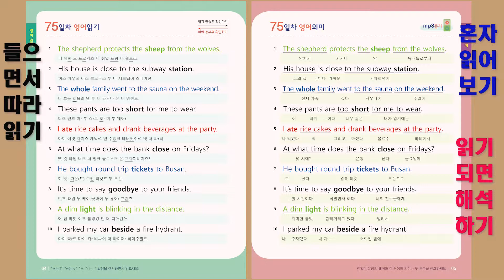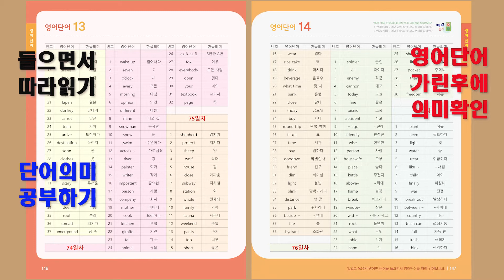[75일차] 중등과외 영어방과후수업 영어학원 가기전 혼자하기 100일 (영어교과서)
한글만 읽을 줄 알면 누구나 초등영어공부 혼자하기가 가능합니다.
영어학원에 가기전 기초 영어단어를 읽고 쓰고 의미를 안다면
영어학원에 들일 시간과 비용을 절약할 수 있습니다.

영어를 전혀 모르는 부모님일지라도 자녀 영어교육 가능합니다.
학생이 곧 선생님이 되어서 형제자매가 가르치고 배울 수 있습니다.

본 교재는 제가 영어학원을 하면서 직접 가르쳤던 형식으로 만들었습니다.

우선 한글발음이 있는 영어문장을 보면서 원어민 목소리를 들으면서
스스로 영어를 읽어보도록 한 후 제가 나중에 확인을 해서 모르는 것만
다시 한번 정확하게 읽어보는 과정으로 했었습니다.

이렇게 하면 아는 것은 빨리 넘어가고 모르는 것만 집중해서 할 수 있어서
빠르면서도 정확하고 효율적인 영어공부가 가능하다는 장점이 있습니다.

영어발음에 대해서는 전혀 걱정을 안하셔도 됩니다
마치 노래를 배우는 것과 같은 원리라고 생각하면 이해가 쉽습니다.

한글 노래가사를 보면서 가수의 노래를 들으면서 노래를 노래처럼 불러야 하는 것처럼
영어의 한글발음을 보면서 원어민의 목소리를 들으면서 원어민처럼 읽으면 됩니다.

본 책으로 100일 동안 공부하면 누구나 초등학교 6학년 영어수준은 가능합니다.

약 100건의 실제 구매해서 공부하신 분들의 구매 후기를 볼 수 있습니다.

교재는 온라인서점에서 구매가능합니다

원어민 음성 다운 밭기

콜롬북스 앱에서 "초등영어공부 혼자하기 100일" 검색 후 다운